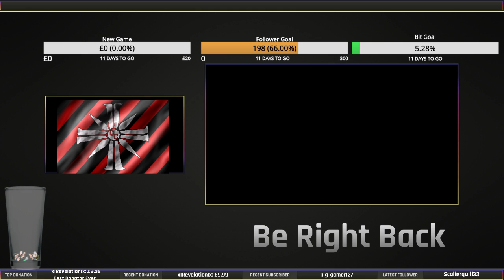Oh shit it's getting out Click follow, sub and share!